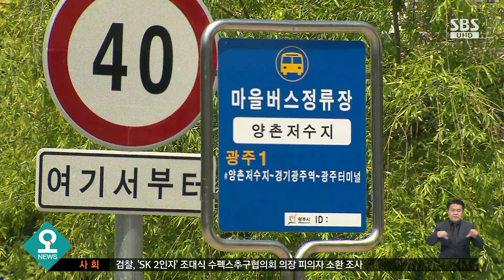광주시 '마을버스 완전공영제' 도입…수도권 최초 / SBS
광주시가 수도권 최초로 '마을버스 완전 공영제'를 도입했습니다. 대중교통 취약지역 주민들의 교통 불편이 줄어들게 됐습니다.
유영수 기자입니다.